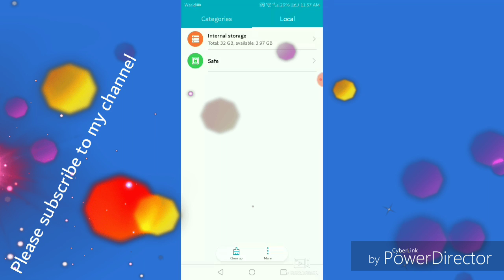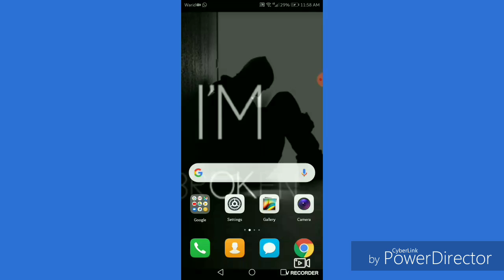How to download whatsapp status videos and pictures ll Easy tricks ll 2019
My channel give information about hacking, about fb ,about what's app,about pubg,about any game ,about any app of mobile ,about any software of laptop, computer,games, movies trailer, whatsaap status etc.